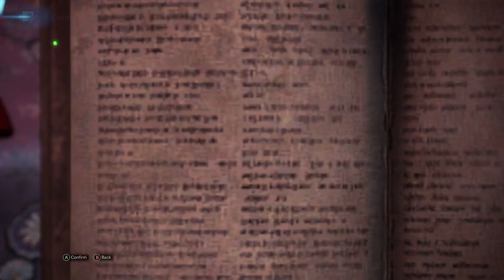I Unlock MR 999 Fighting This HYPER-ACTIVE NERGIGANTE - MONSTER HUNTER WORLD: ICEBORNE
Finally after playing the game since 2018, I managed to reach MR 999. But the process is harder than I expected. Jumped to the SOS signal sent by random. I ended up fighting this ultra Hyperactive Nergigante. But finally MR 999 achieved!